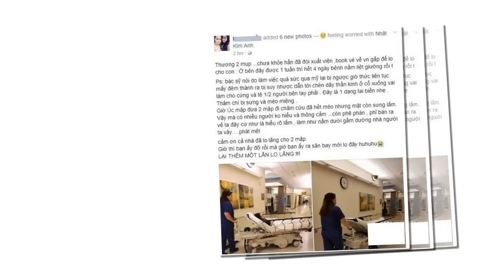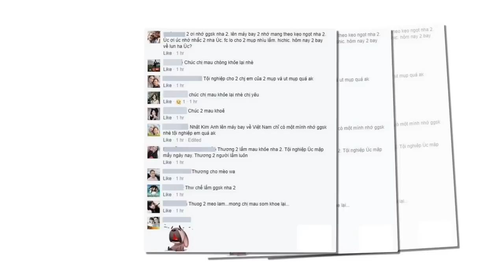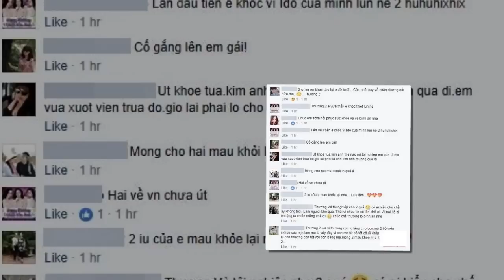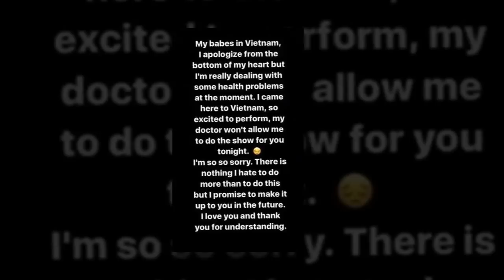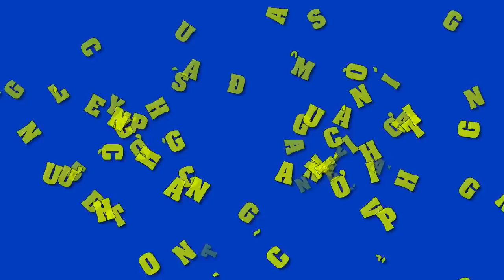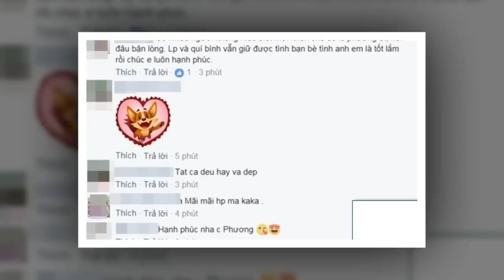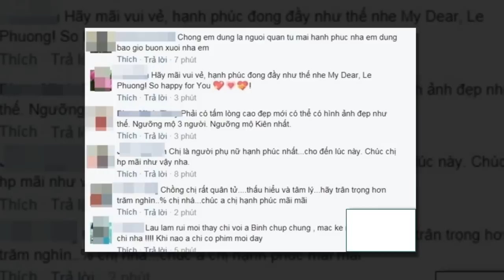Choáng nặng với gương mặt bị sưng phù và méo miệng của Nhật Kim Anh khi bị tai biến ở Mỹ